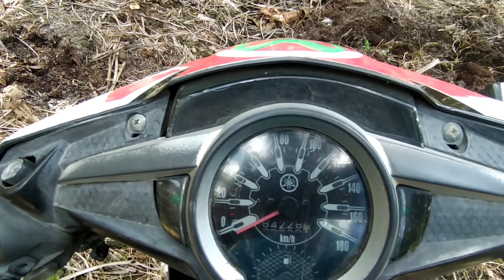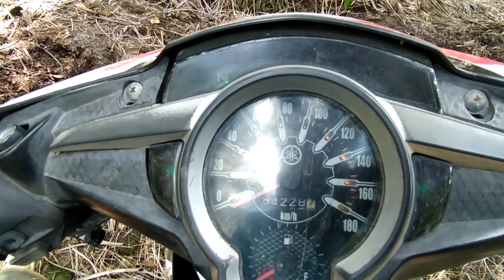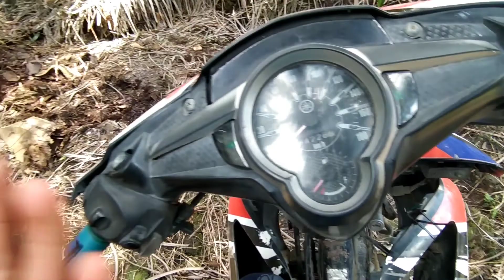MOTOR KONTES Jupiter MX 135 PAKE KUNCI RAHASIA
oke kali ini masi di kondisi PANDEMIK VIRUS CORONA (COVID19)
GABUT HARI INI DIKERJAAN DISELA ISTIRAHAT SAYA BAHAS NEW JUPITER MX YANG FULL MODIF DI VIDEO SEBELUMNYA SEKARANG BALIK KE awal

dan No kunci 😄🤣🤣🤣🤣

tonton gaes
tapi sebelum Nya

📽️ SBOX S-ONE 21MP + KOGAN 16MP
📱 REDMI NOTE 8 4/64
🛵 Honda BEAT ESP 2015